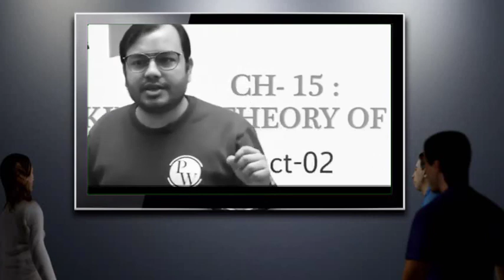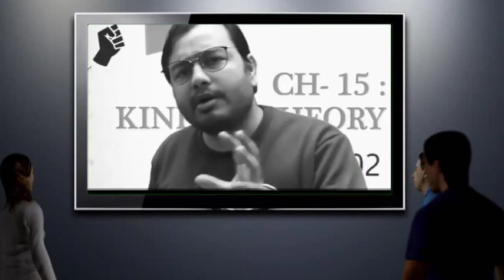एक मुसाफिर ने सच ही कहा है, ख्वाहिशों का मोहल्ला बहुत बड़ा होता ! physics wallahs motivation